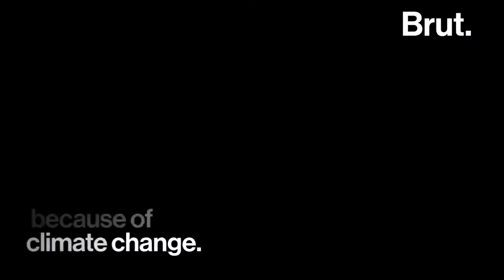How Climate Change is Affecting Polar Bears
Another disturbing effect of climate change — polar bears are eating their cubs. This is why.